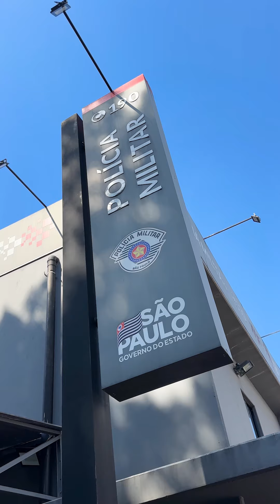Na Feirinha, sua segurança é nossa prioridade! ✨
Na Feirinha, sua segurança é nossa prioridade! ✨ Faça suas compras com tranquilidade e confiança em um ambiente super seguro. Venha descobrir tudo o que temos a oferecer com a segurança que você merece!🛍